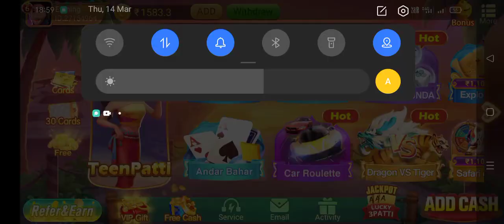Teen Patti Gate Olympus Game Winning Tricks Video 🤑 _ Teen Patti Master Gate Olympus Game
Gate of Olympus game jackpot Winning tricks| Teen patti Master game tricks | Teen patti Master |

keywords...

game teen patti,
gold teen patti game,